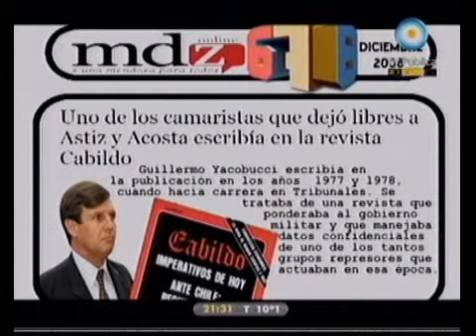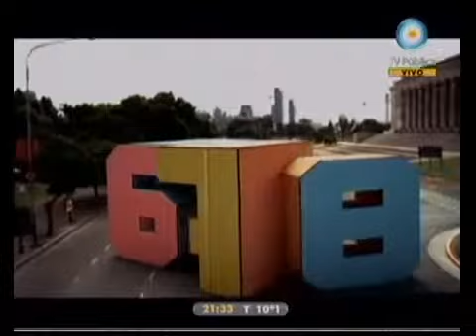678 - 10 años de Noble impunidad: Crece la mentirosa cobertura hegemónica (2da parte) 03-06-11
678 - Informe: 10 años de Noble impunidad: Crece la mentirosa cobertura hegemónica (2da parte) 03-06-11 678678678